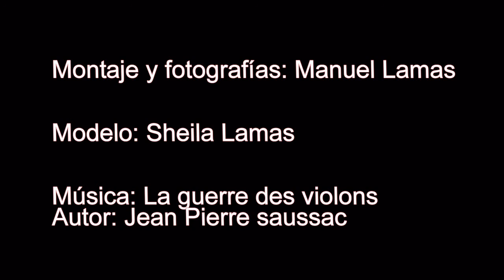CASTILLO DEL BUEN AMOR Villanueva de Cañedo. SALAMANCA (España)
El Castillo del Buen Amor se localiza en el término municipal de Topas, en el lugar conocido como Villanueva de Cañedo, localidad hoy desaparecida, en la provincia de Salamanca (España). Es un castillo de estilo renacentista que, al parecer, contiene restos del siglo XI, pero la construcción actual data del siglo XV.